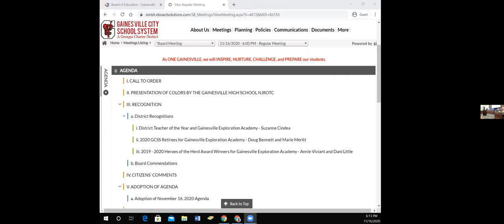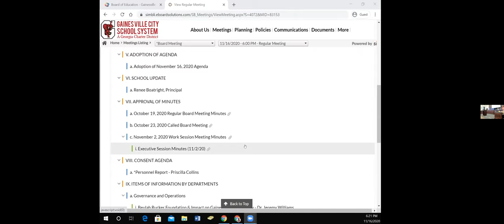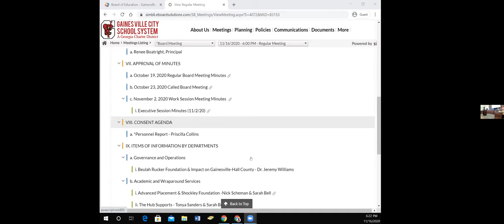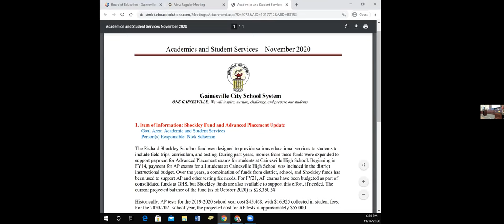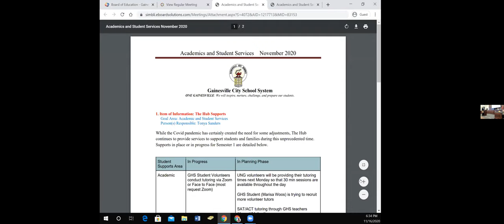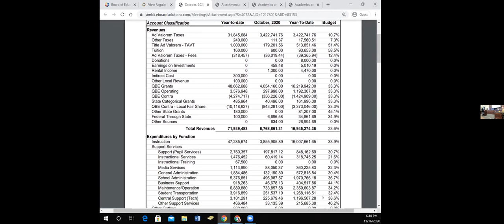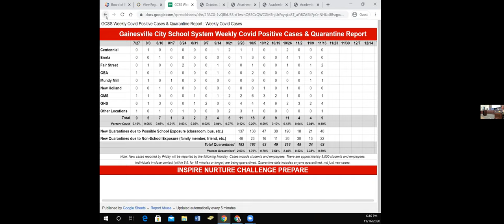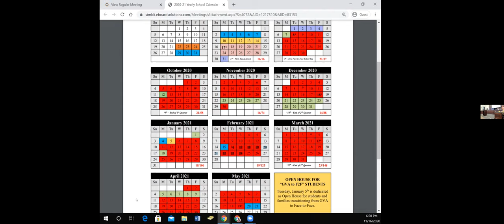Gainesville City Schools Board of Education Meeting for November 16, 2020